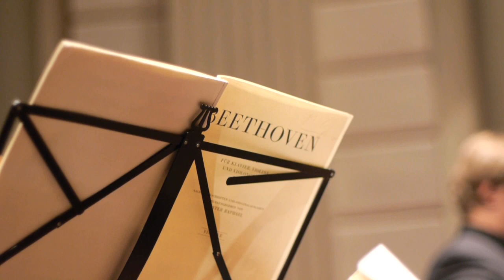Trio Gourdjia, Coppey, Laul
KAM concerts presents
Concertgebouw Amsterdam
September 2012